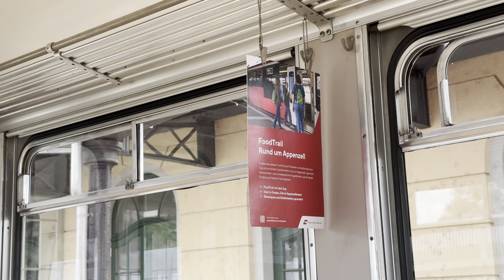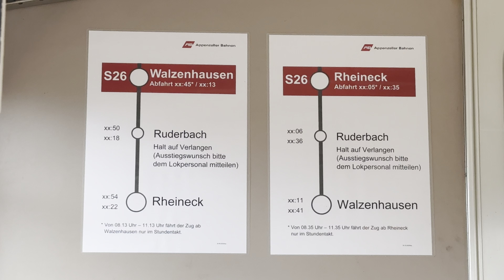Meine Fahrt mit der Rheineck-Walzenhausen Bergbahn (14.09.2024)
In diesem Video seht ihr meine Fahrt mit der Rheineck-Walzenhausen Bergbahn.

Die Rheineck-Walzenhausen Bergbahn ist eine Bahn, welche von den Appenzeller Bahnen betrieben wird und in ca. 6min30 auf einer Streckenlänge von knapp unter 2 km von Rheineck (405 m.ü.M.) hinauf nach Walzenhausen (672 m.ü.M.) führt. Die heute im Betrieb fahrende Bahn fährt schon seit 1956, was man definitiv sieht und hört.

Ich zeige euch den Zug von Ihnen, die ganze Fahrt sowie oben den Bahnhof und die nähere Umgebung.